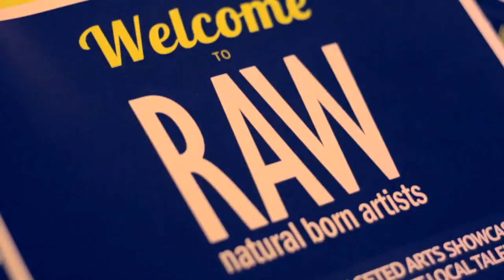Sara Sumrall at Colorado Springs RAW Provocations 10-18-12